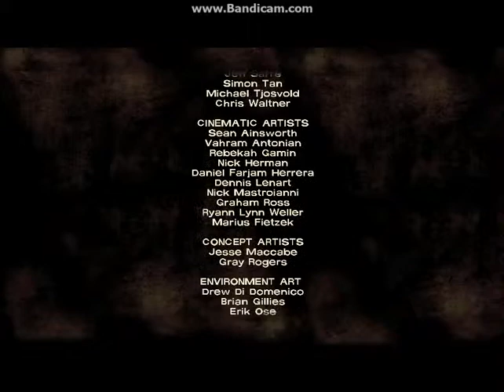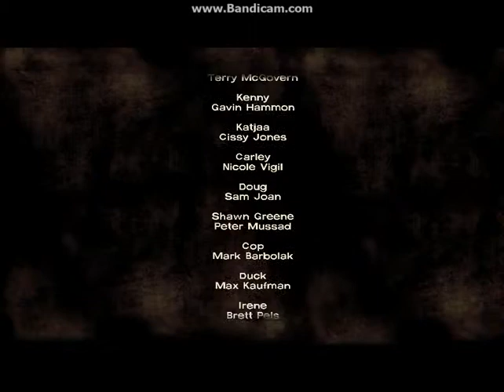The Walking Dead Episode 1: A New Day - Part #013 'Credits'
Hey everyone this is YelowishSnowman bringing you the credits for The Walking Dead Episode 1: A New Day from Telltale Games.